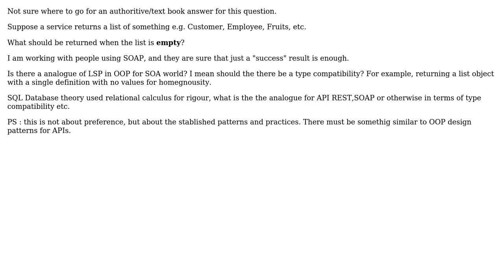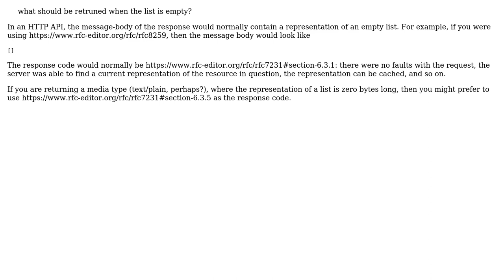API design refrence , Empty list response (REST, SOAP, ...) type compatibility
Software Engineering: API design refrence , Empty list response (REST, SOAP, ...) type compatibility

With thanks & praise to God, and with thanks to the many people who have made this project possible! | Content (except music & images) licensed under CC BY-SA | Music | Images & others | With thanks to user VoiceOfUnreason user jimjim user Dherik and the Stack Exchange Network Trademarks are property of their respective owners. You are responsible for your own actions.